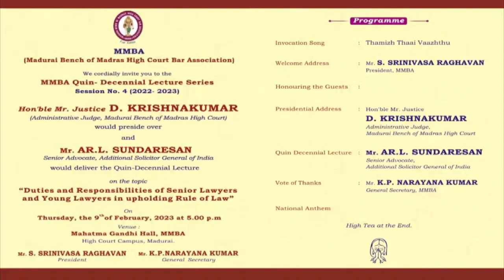Duties and Responsibilities of Senior Lawyers and Young Lawyers in upholding Rule of Law | MMBA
MMBA Quin Decennial Lecture Series

Hon'ble Mr. Justice D. KRISHNA KUMAR
(Administrative Judge, Madurai Bench of Madras High Court)

Mr. AR.L. SUNDARESAN
(Senior Advocate, Additional Solicitor General of India)

On the Topic:
Duties and Responsibilities of Senior Lawyers and Young Lawyers in upholding Rule of Law

MMBA PRESIDENT : MR. S. SRINIVASA RAGHAVAN
MMBA GENERAL SECRETARY: MR. K.P. NARAYANA KUMAR